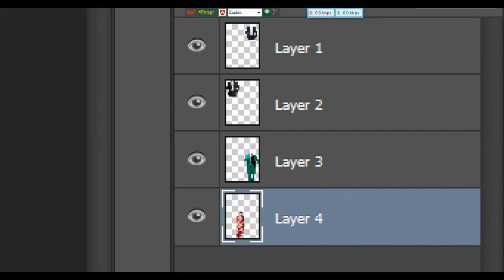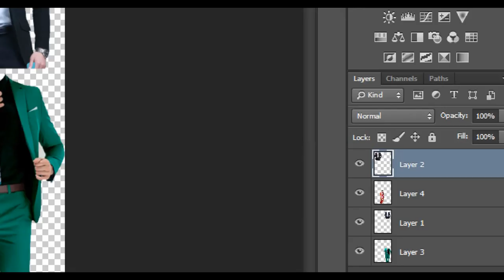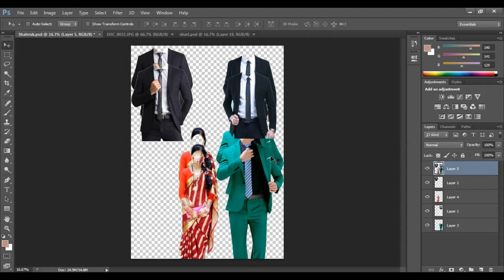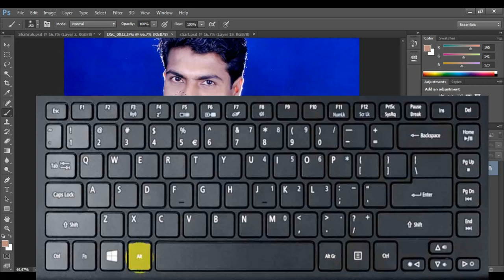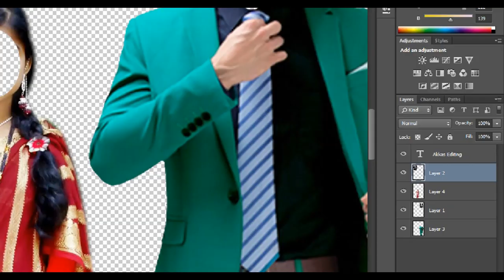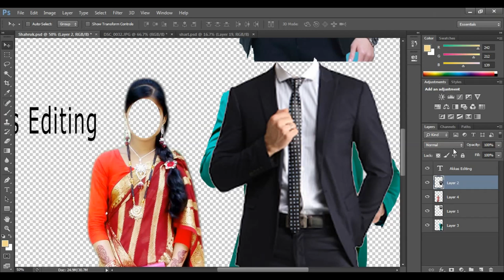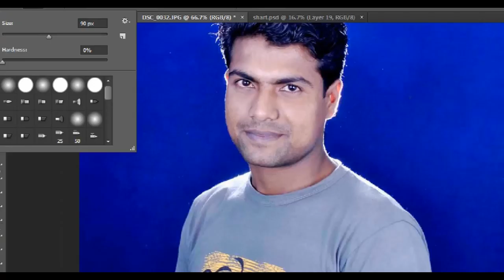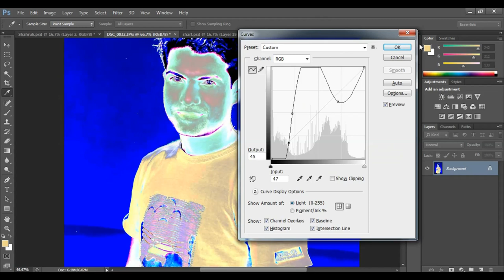Photoshop Keyboard Shortcuts Keys Every Photoshop user (বাংলা স্পেশাল)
Photoshop Keyboard Shortcuts Keys Every Photoshop user. Become Photoshop Master With These 10 Useful Computer Keyboard Shortcuts || Photoshop Shortcut Keys . This is a educational Channel, Photoshop Tutorial, Akkas Editing, Photoshop Tutorial in Bangla,